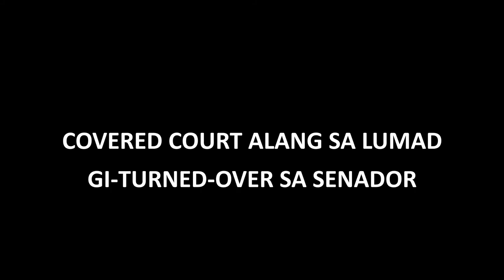COVERED COURT GITUNOL SA SENADOR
Gitunol ni Senador Juan Miguel F. Zubiri ang Covered Court alang sa mga Lumad nga ania sa Lantapan.  Linuwas nga gitunol sa Senador ang maong gambalay nga gipunduhan sa 3 milyones ka pesos sa phase I.  Gumikan kay wala pa matibawas ang proyekto hinungdan nga gidugangan sa laing alokasyon sa kantidad 5 milyones ka pesos nga nalakip na ang Stage ug completion sa Covered Court, lain usab ang 5 milyones nga takdo alang sa School for Living Tradition nga posibleng mapatuman ning tuiga.

Credits to
Audio Trend | Background music for videos